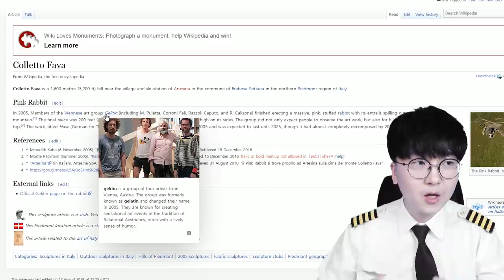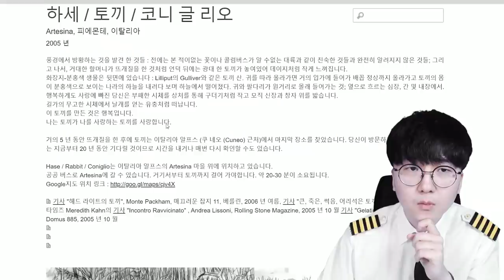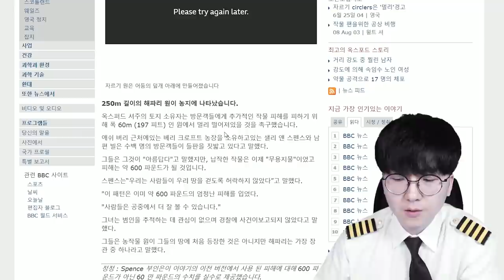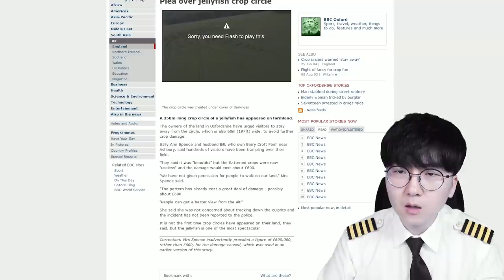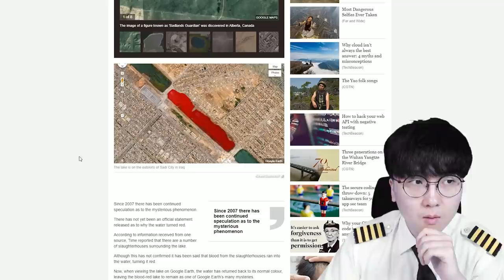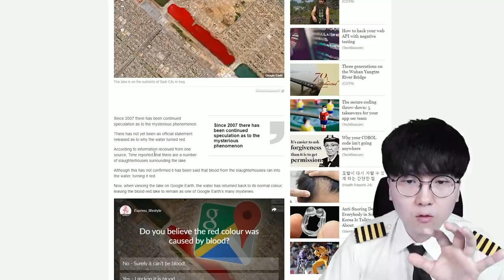초대형 토끼인형 포착?! 정체가 뭐냐 너!! ㄷㄷㄷ [ 휴글어스 최종화 ] l 휴지(HueZ)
휴지에어 다음에 또 찾아와주세요!

1. 빠놀이(등수놀이) X
2. 욕설 X
3. 상대방 까내리기. 기분 상하게 하는 말들 X
4. 친목질 X - ex) 댓글로 서로 대화, 개인정보 및 신상 물어보기 등등